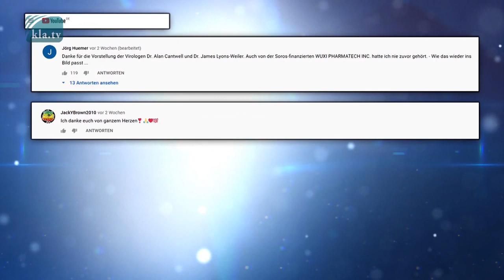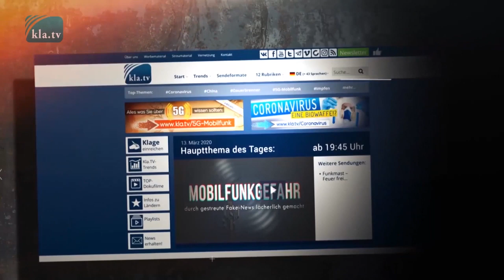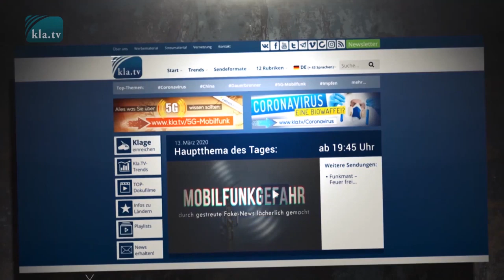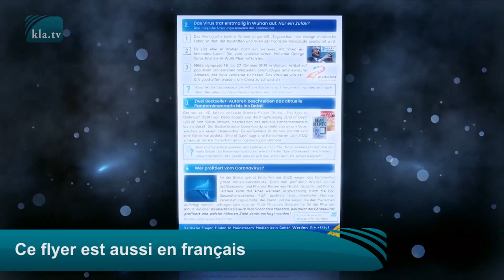Coronavirus « L’émission qui est partie en flèche » est cachée sur YouTube !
YouTube « cache » les contre voix : Il n'est pas rare que les médias du système discréditent les faits dérangeants et les questions critiques avec des mots-clés tels que « fake news ». Ce qui est nouveau : les émissions désagréables ne sont tout simplement plus affichées dans la recherche. Il n'y a qu'une seule chose à faire : diffuser les originaux et devenir soi-même le mainsteam ! Maintenant par exemple avec le flyer exclusif de Kla.TV sur le Coronavirus. Vous pouvez le télécharger gratuitement sous ce texte.

 ▬▬▬▬ À propros de ce canal ▬▬▬▬▬▬▬▬
Klagemauer TV - Les autres nouvelles .
... Libre - indépendant - non censuré...
↪ ce que les médias ne devraient pas cacher...
↪ des choses dont on entend peu parler, du peuple pour le peuple…
 … puis ici sur YouTube.

Cela vaut la peine de rester à l'écoute !

▬▬▬▬ CONSEILS DE SÉCURITÉ ▬▬▬▬▬▬▬▬▬▬▬▬▬▬
Comme nous ne faisons pas de reportages qui correspondent aux intérêts et aux idéologies occidentales, nous devons nous attendre à ce que YouTube cherche d'autres excuses pour nous bloquer à tout moment.

Mettez-vous en réseau aujourd'hui indépendamment d'Internet !

Vous souhaitez rester informés même si un jour la chaîne YouTube de Klagemauer.tv n'existe plus en raison de nouvelles mesures de blocage ?

▬▬▬▬ SOURCES/LIENS▬▬▬▬▬▬▬▬▬▬▬▬▬▬
Rédaction : kw.